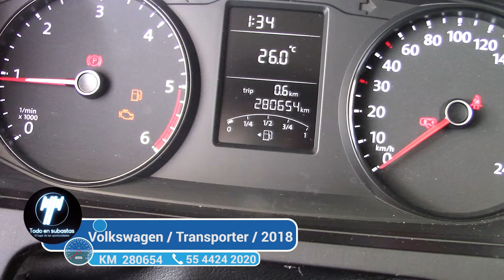Volkswagen / Transporter / 2018 - 1993